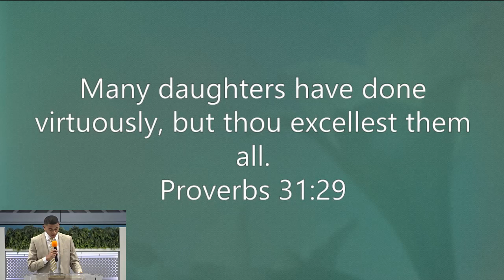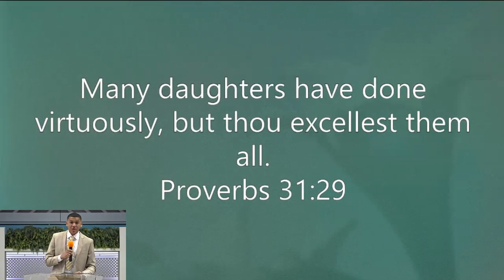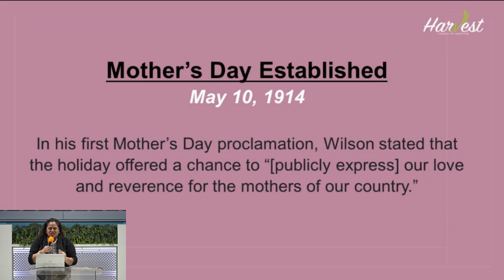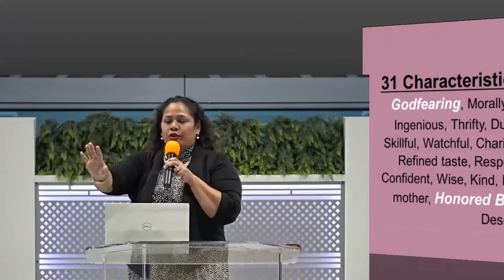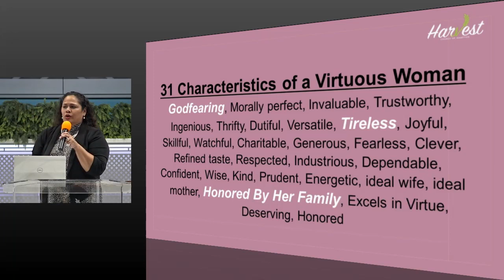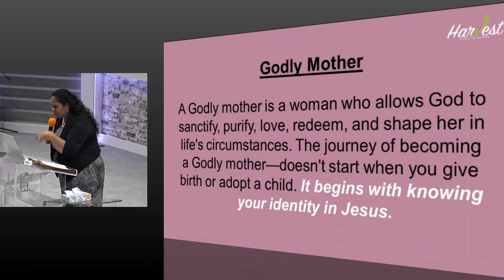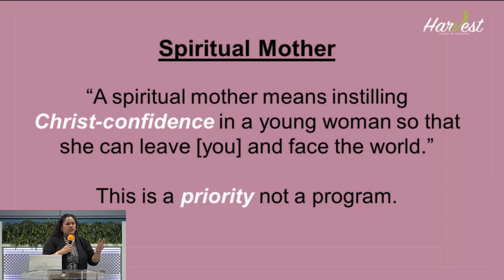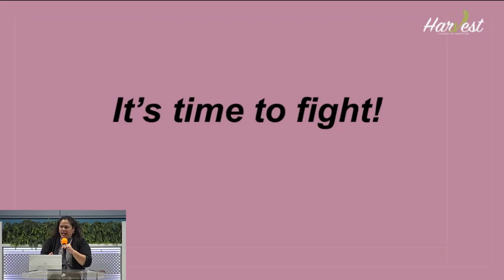It's Time to Fight! - Mother's Day Message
Mother's Day Sunday Morning Service - May 16, 2023